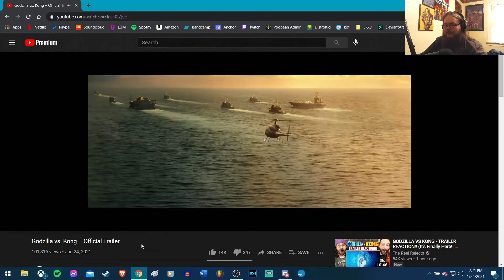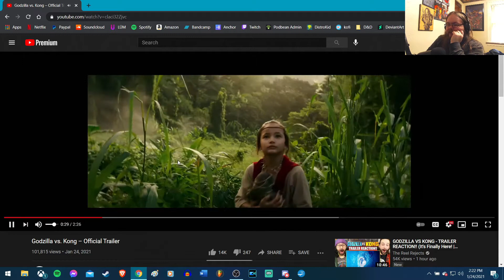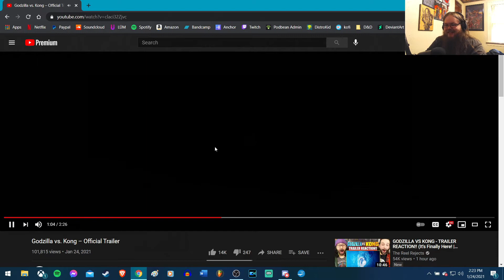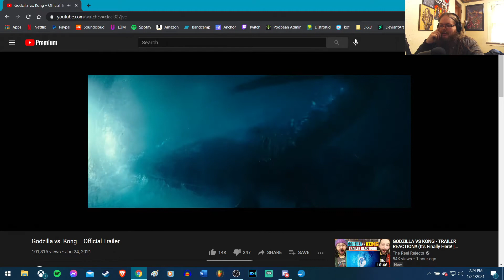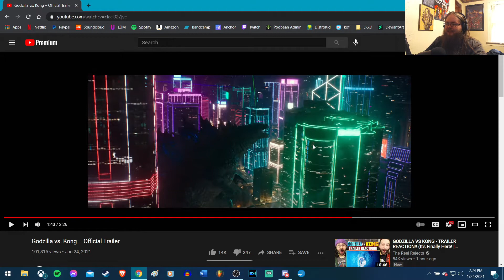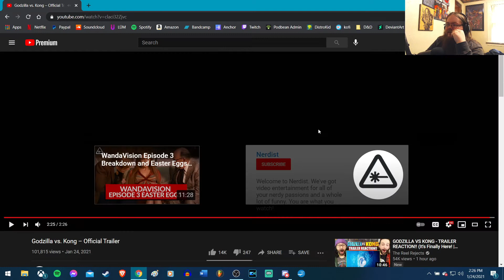The Godzilla vs Kong Trailer Confuses Me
Maybe I'm missing some context and information from Kong: Skull Island and Godzilla: King of Monsters, but this trailer just doesn't really...feel right to me?

*Obviously I don't own the Godzilla vs Kong trailer or the music used in it. There's no use posting this since it's going to get claimed to hell anyway, but it's here for posterity.*

Consider getting me a coffee!